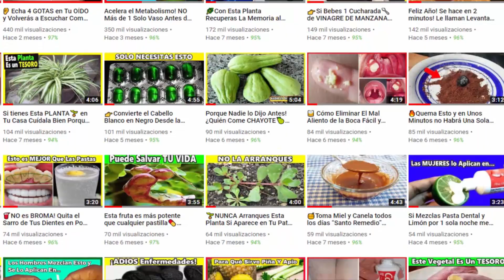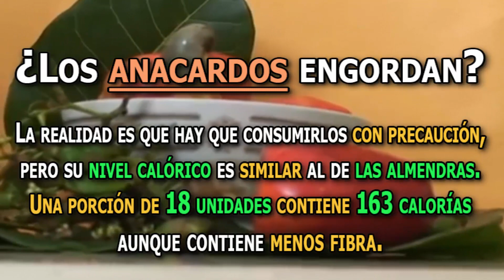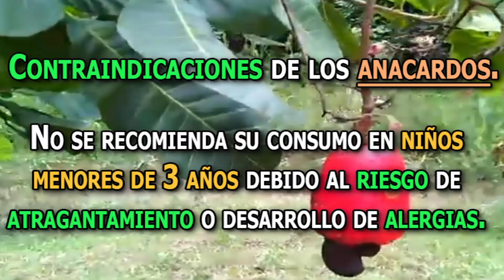Esta fruta y su semilla es la mas poderosa que hay🌰 Sabes como se llama esta maravilla en tu país?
Esta fruta y su semilla es la mas poderosa que hay🌰 Sabes como se llama esta maravilla en tu país?. l.

En este video pero informativo, exploraremos los numerosos beneficios de los anacardos y por qué deberías incluirlos en tu dieta diaria. Descubrirás cómo los anacardos son una excelente fuente de grasas saludables, proteínas y fibra, lo que los convierte en un gran snack para mantenerte lleno y satisfecho. También aprenderás sobre su contenido de vitaminas y minerales, como el magnesio, el hierro y el zinc, que son esenciales para mantener un sistema inmunológico fuerte y una salud óptima. Además, exploraremos su capacidad para reducir el riesgo de enfermedades del corazón y ayudar en la pérdida de peso. ¡No te pierdas este video lleno de información sobre los increíbles beneficios de los anacardos!.